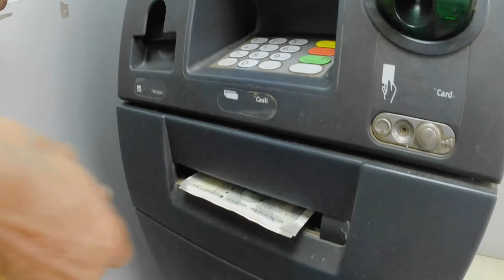🛍️ Shopping in kerala 🌴 | Suraj Upadhyay Vlogs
Vlog
Vlogs
Vlogger

My Name Is Suraj Upadhyay
I'm From Uttar Pradesh Ayodhya